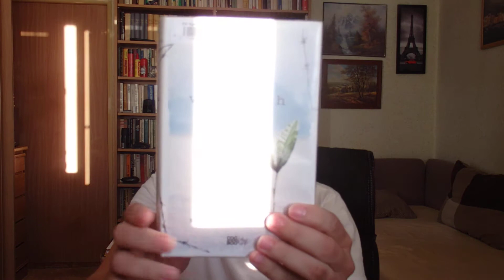RUTA SEPETYSOVÁ - V šedých tónech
Celkové hodnocení: 100 % /výborná kniha, doporučuji/

Ještě jsem zapomněl říci, že postavy jsou smyšlené, až na jednu postavu, ale události jsou pravdivé. Autorka navštívila Litvu a poznatky a zážitky, které se dozvěděla od lidí, promítla do tohoto románu.